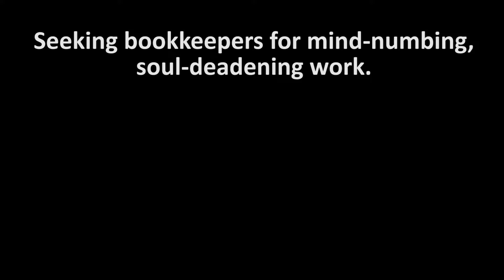Adding Machine: A Musical... A Good Job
The Hypocrites presents Adding Machine: A Musical at The Den Theatre's Heath Main Stage, March 18 - May 15, 2016.

Videography by Izik Alequin